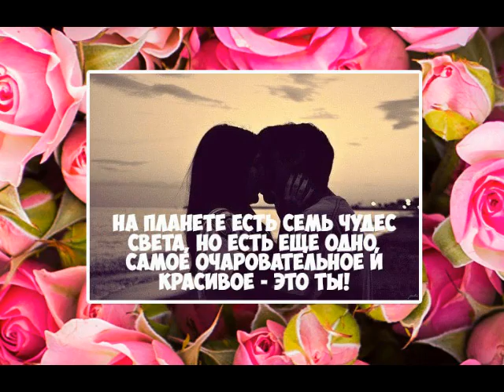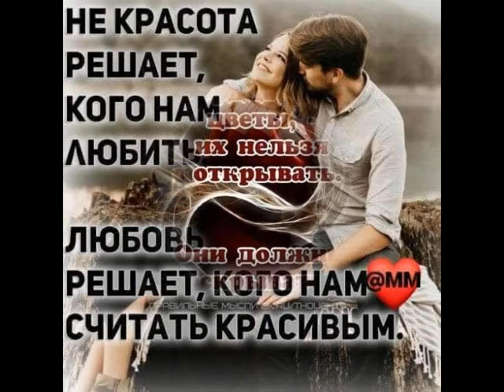Ти мене кохай от Даниила.)